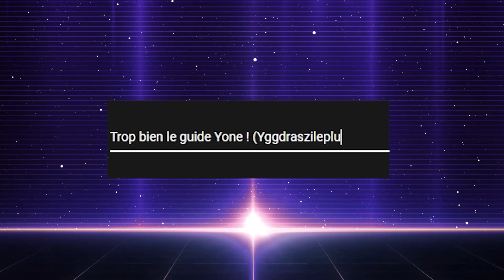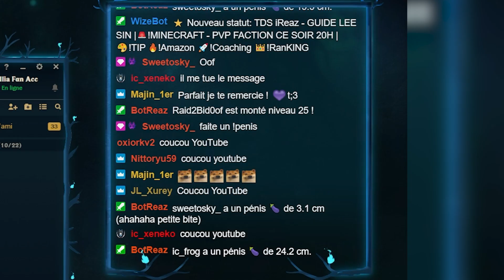Un OTP LEE SIN nous apprend à jouer le Champion (Ft Aot Soul)